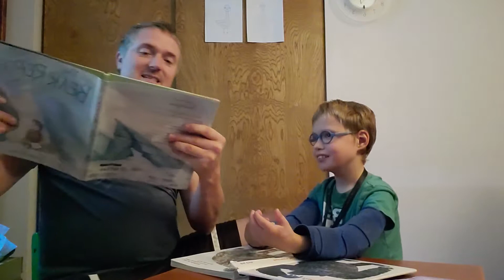Read with Noah Book Club presents The Bear Report by Thyra Heder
Video 103: The Bear Report

Author: Thyra Heder

Read with us by watching the videos, get a copy at your local library, or use the below link to buy a copy.

We have a list of all the books we have read in one post and all the upcoming books in a separate post

Be a part of the club and purchase the official t-shirt @

We proudly support From Noah with Love a 501c3 public charity dedicated to supporting children with disabilities meet their full potential.